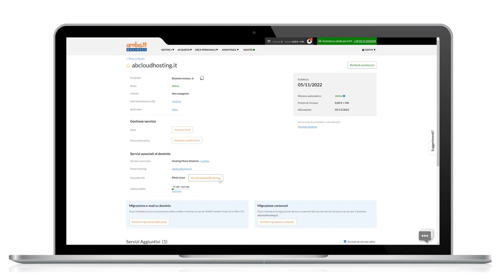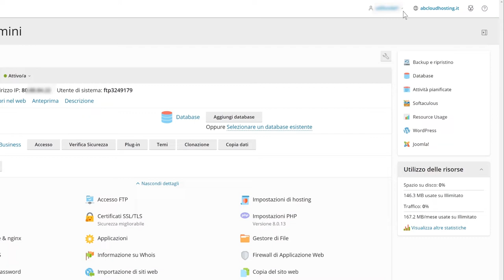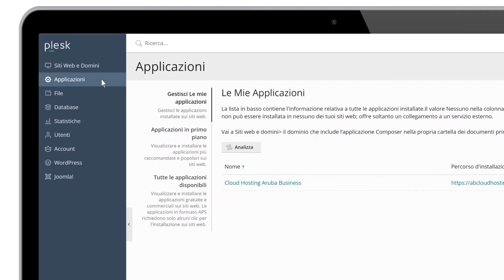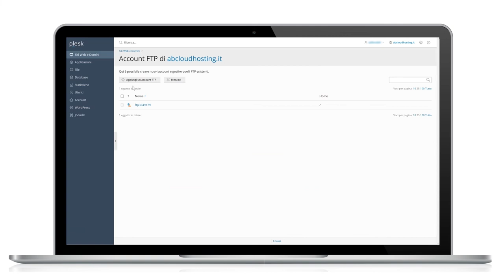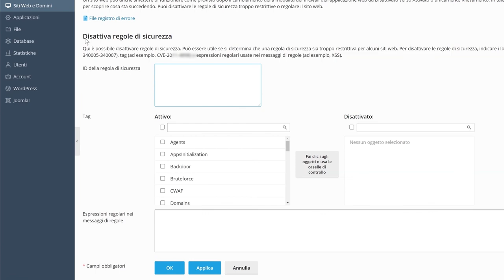Accesso al pannello Plesk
In questo video tutorial analizziamo i 3 diversi metodi di accesso al pannello di tipo Plesk dal pannello di gestione di Aruba Business.